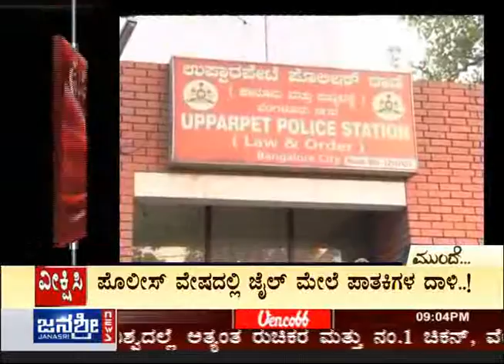Janasri News | Sketch - Dominic ATM cash looty story - part 1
Aatankada aa Nalkudina: A crime episode on the big ATM cash van looty in Bengaluru. Watch this video to know what the wife of the main accused Dominic said to the police after she surrendered with a portion of the looted money.